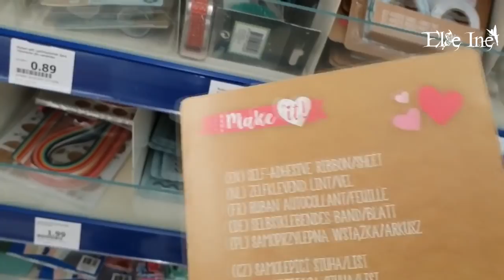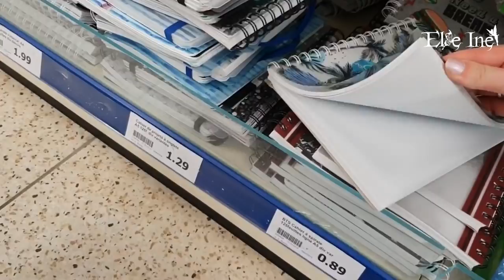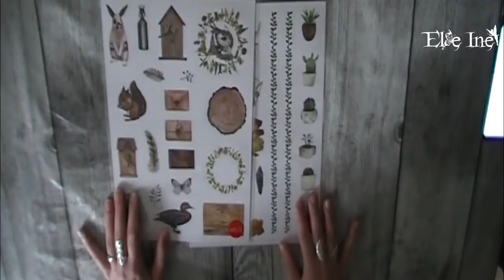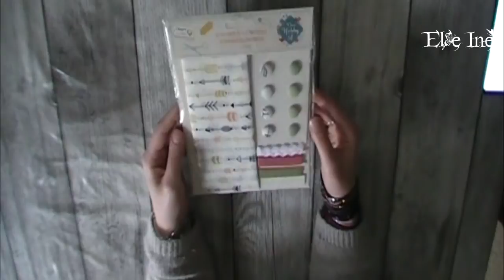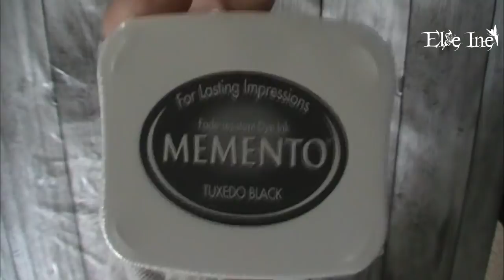Haul Action, Noz et Cultura #5